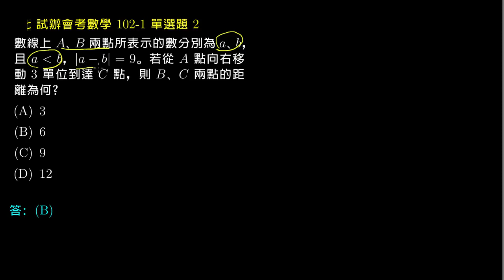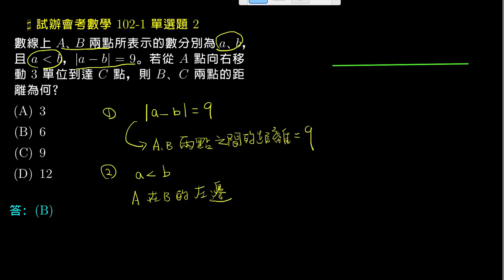【試辦會考數學】102 單選02：數線上兩點間的距離